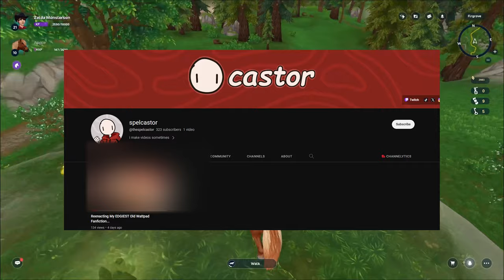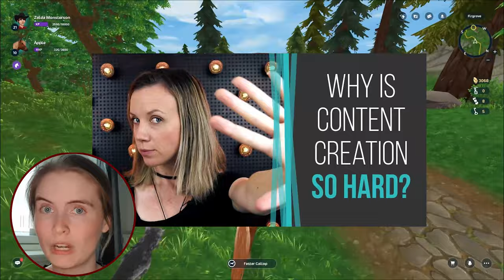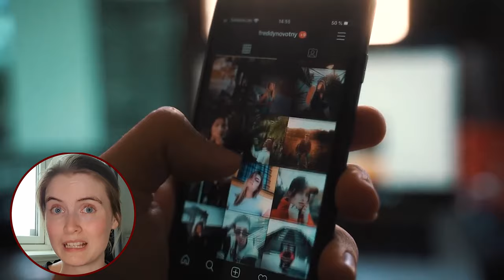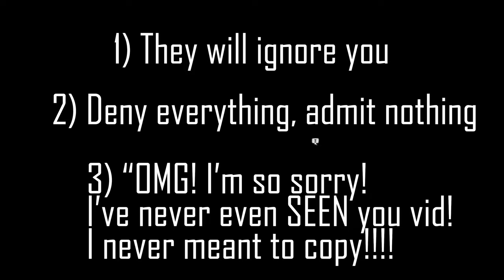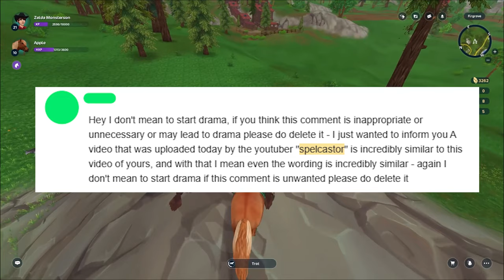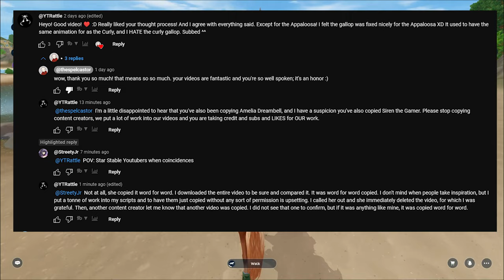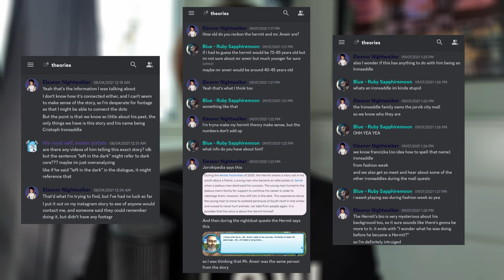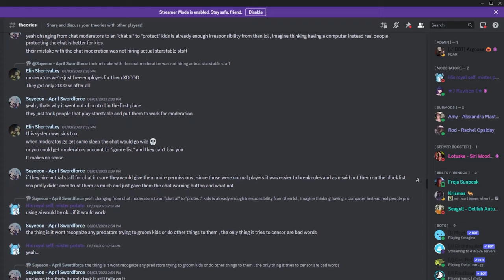SSO: Plagiarising and why do people steal work?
So, some of my work got plagiarised, and in the process of making this video, I learned it's a bigger issue than i initially thought. Today we're covering my and Eleanor Nightwalker's stories.

0:00 - Introduction
02:21 - What is plagiarism?
03:10 - What is the effect of having your work stolen?
5:01 - Why do people plagiarise?
5:56 - Why are people reluctant to speak up?
7:32 - Spelcastor
12:59 - Star Stable Adventures